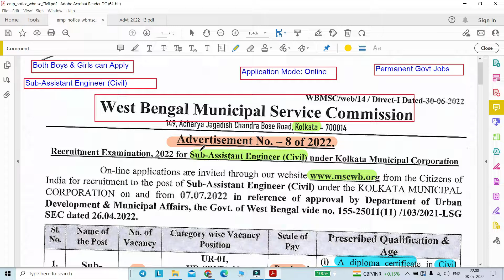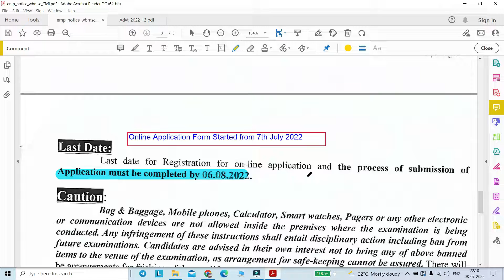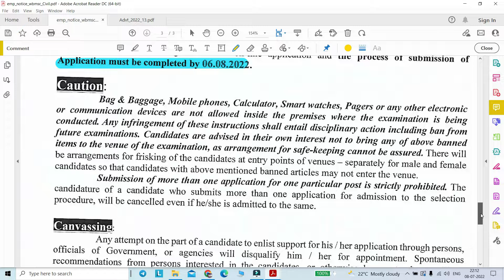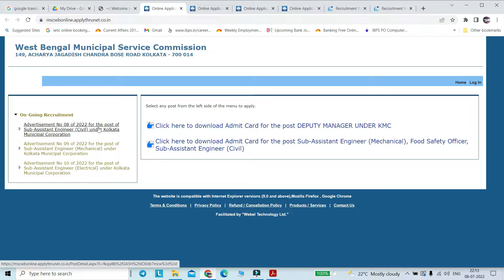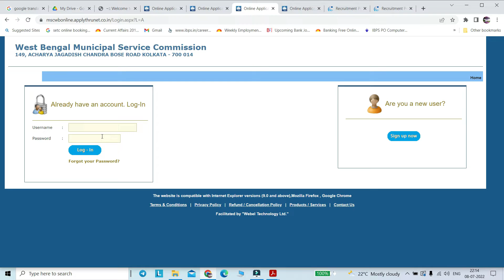Diploma pass jobs in kolkata|Civil Engineer Post Vacancy in West Bengal|WBMSC New jobs Notification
Diploma pass jobs in kolkata|Civil Engineer Post Vacancy in West Bengal|WBMSC New jobs Notification|Wbmsc recruitment

কলকাতায় ডিপ্লোমা পাস চাকরি|পশ্চিমবঙ্গে সিভিল ইঞ্জিনিয়ার পদের শূন্যপদ|WBMSC নতুন চাকরির বিজ্ঞপ্তি

West Bengal Municipal Service Commission kolkata new jobs notification|WBMSC নতুন চাকরির বিজ্ঞপ্তি 2022

Post Name: Sub Assistant Engineer Civil
1. Application Mode : Online
2.  Both Male & Female  can apply

Regards,
Ruma